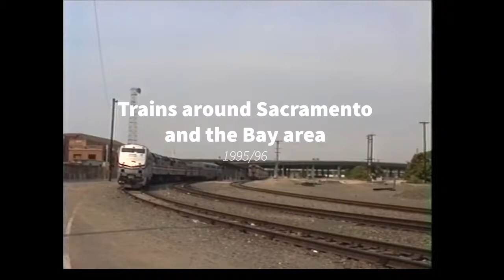Trains in Sacramento & the Bay area 1995/96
Southern Pacific / Union Pacific, Amtrak and Caltrain in the mid 90's
Shots at Sacramento, San Jose - Tamien and Oakland - Jack London Square street running.
Also look out for the American Orient Express.